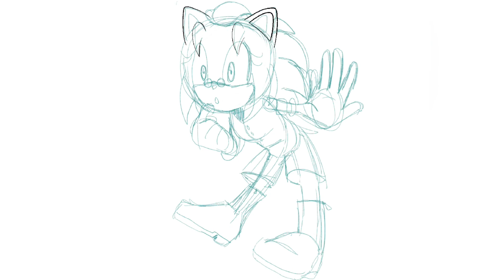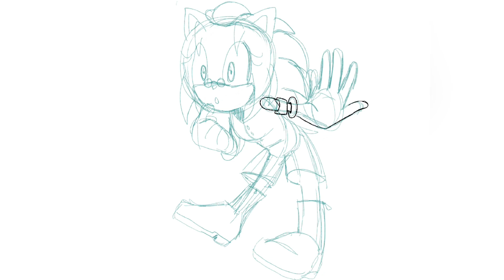Mandy Speedpaint (Sonic Oc)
Hi everyone!! 💚

Sorry for the short break guys I haven’t had time to make a new new piece so here’s a little bit of an older drawing.